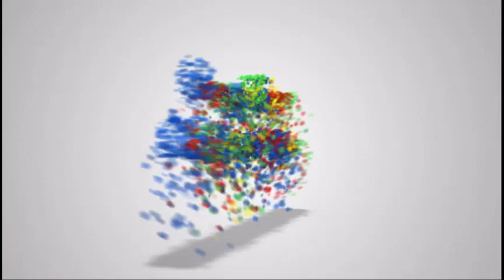Coloring For Kids Gorilla | Drawing & Painting Animal Coloring Pages, Nursery Rhymes | Happy Kids TV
RECOMMENDED COLORING BOOKS FOR KIDS

Coloring Book For Kids - 160+ Stunning & Easy Designs (Animals, Cars & Trucks) For Relaxation and Fun

Coloring Book For Kids - 55+ Stunning & Easy Animals For Relaxation & Fun

Coloring Book For Kids - 50+ Stunning Cars & Trucks For Relaxation & Fun

Coloring Book For Kids - 170+ Stunning Designs (Animals & Mandalas For Kids) For Relaxation and Fun

SUBMIT YOUR VIDEO REQUESTS